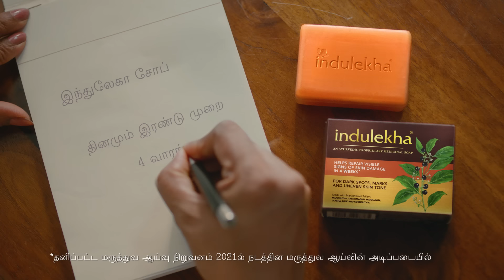Indulekha Soap - Fades Dark Spots, Acne, and Uneven Skin in 4 Weeks | Proven Clinically | Tamil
Indulekha soap bar is an Ayurvedic Proprietary Medicine Soap that helps repair visible signs of skin damage in 4 weeks*.
Helps with skin concerns such as dark spots, marks, uneven skin tone and appearance of pores. Clinically Tested.
*Based on clinical study conducted by an independent research organization in 2021.